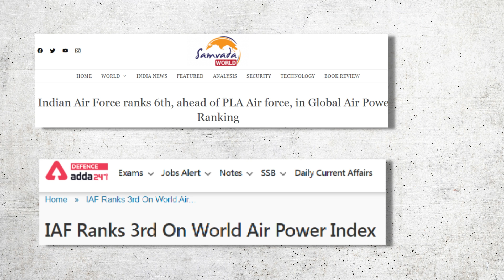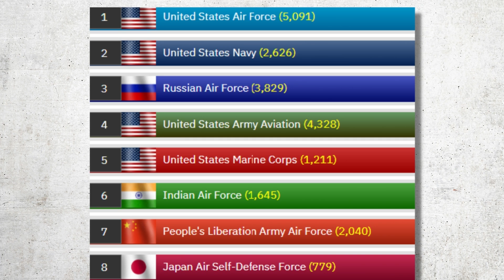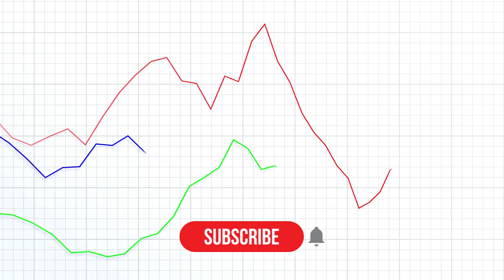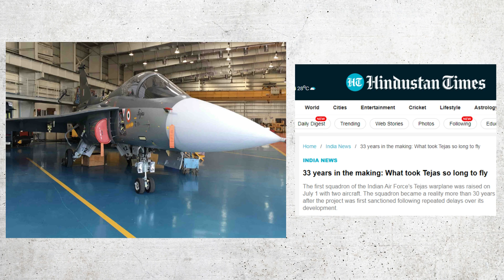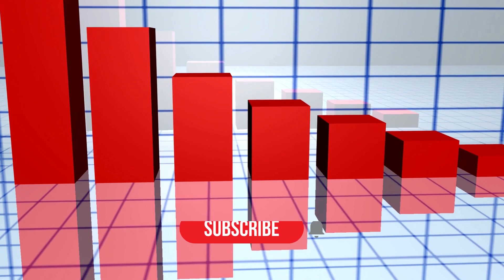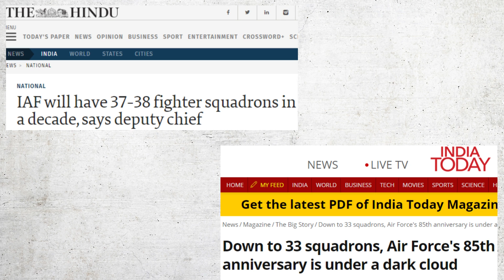World Directory of Modern Military Aircraft | Kya hai ye Report? | Edicator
Edicator is the channel that provides you with knowledge about International issues that effects India. We talk on topics that help us to educate, learn  and understand.
So guys today’s topic is about the global air power index ranking prepared by World Directory of modern military aircraft